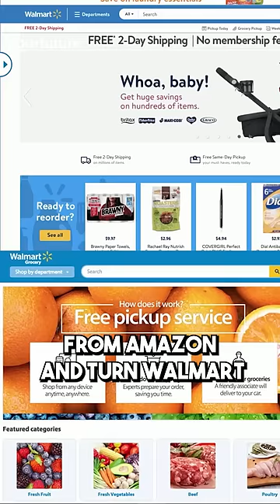This Billionaire Went To War With Jeff Bezos ⚔️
Jeff Bezos beat Marc Lore in a business war. Here's what he did next.